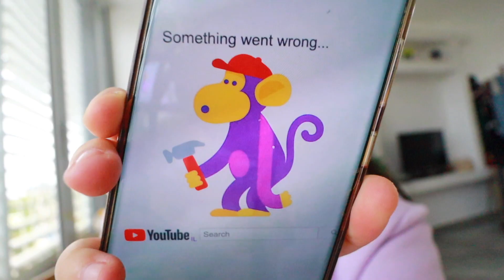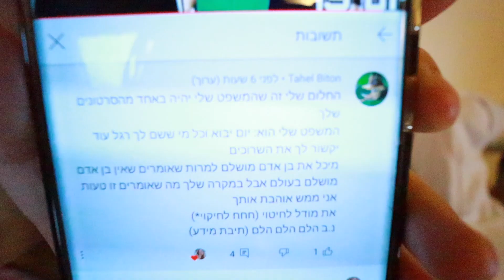שלחו לי חבילה ענקית של חנוכה!!! | ולוגמס יום 14 VLOGMAS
תקראו אותי❤️

*ולוג זה לא ממומן, לפעמים שולחים לי מוצרים לסקירה ואני מביעה עליהם את דעתי האמיתית בלבד- כי חשוב לי תמיד להיות כנה איתכם!

היי :) אם נהנתם מהולוג אתם מוזמנים להצטרף למשפחה שלנו! להרשם לערוץ, להפעיל את הפעמון כדי לקבל התראה כל פעם כשעולה ולוג חדש, לפרגן בלייק
💜ואם קראתם עד לכאן תגיבו: נרות חנוכה

אוהבת מלא ואל תשכחו לחייך!😊מיכל מצוב❣️